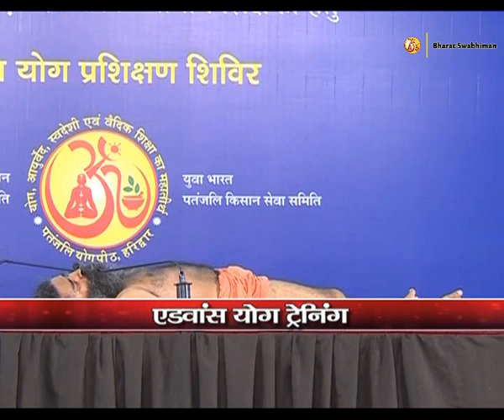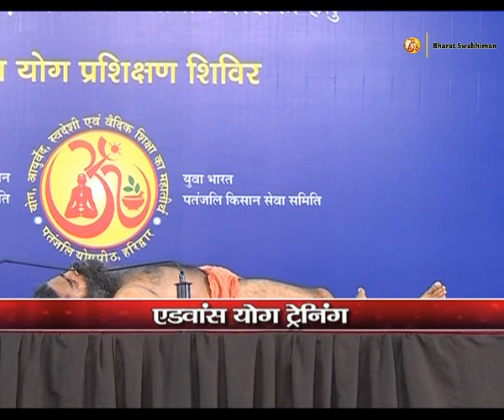Advanced Yog Training: Swami Ramdev | 29 Sept 2016 (Part 3)